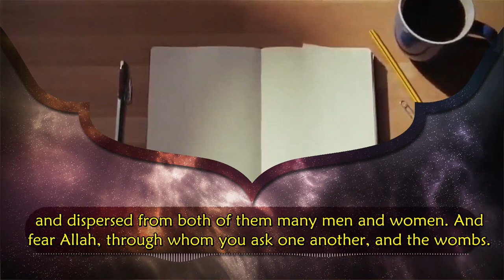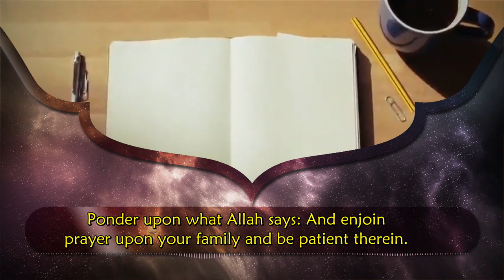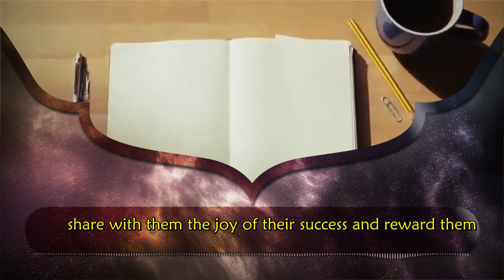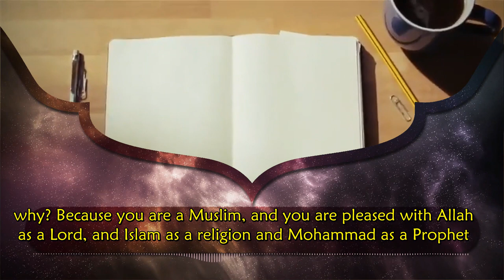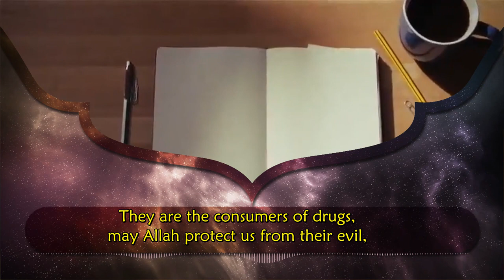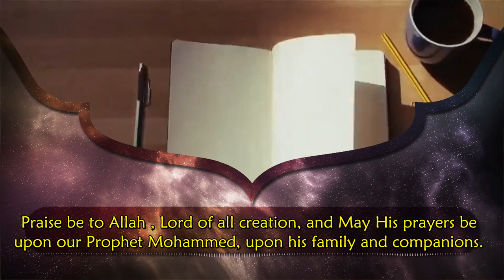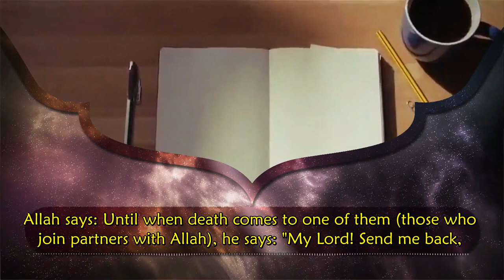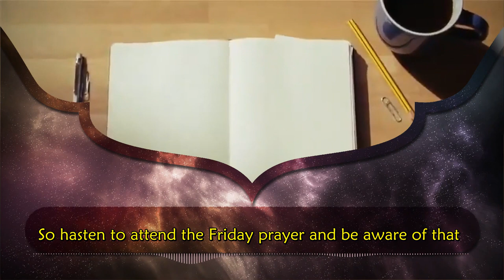Advice for parents, students and teachers during exam period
Advice for parents, students and teachers during exam period :Islamic lecture D . HUSAIN BIN ghaze Al-Tuwaijri Associate Professor at the Faculty of Hadith and Sciences at the Islamic University of Medina